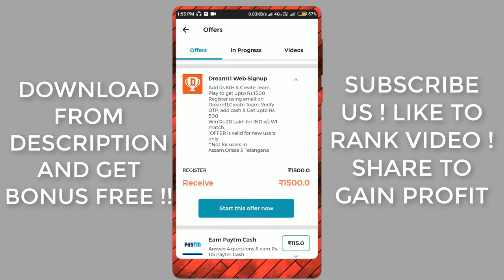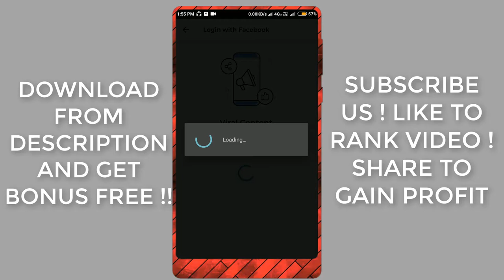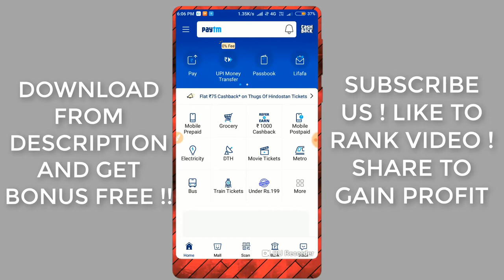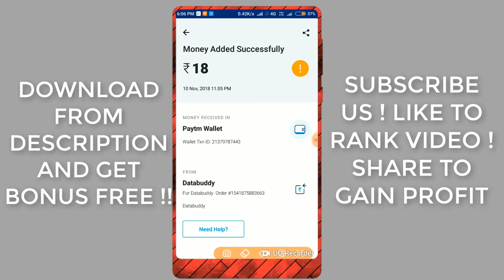SECRET TRICK TO GET ELITE PASS FREE! | GUARANTEED | SEASON 4